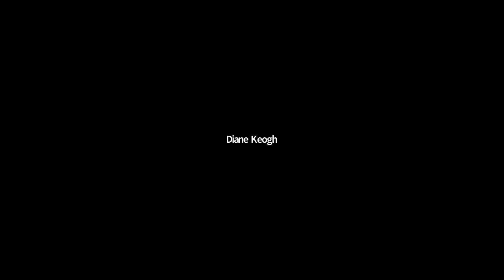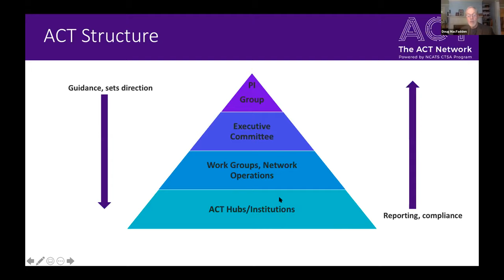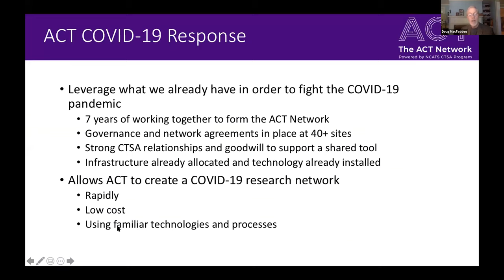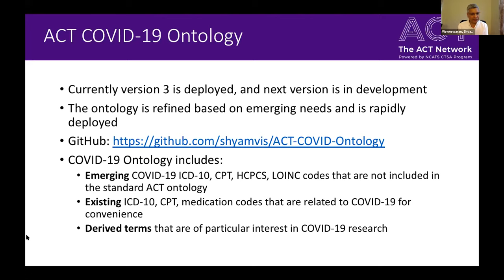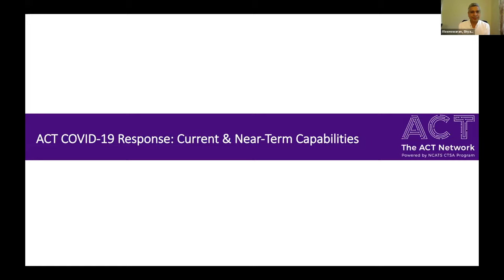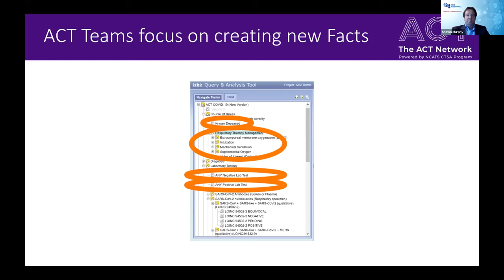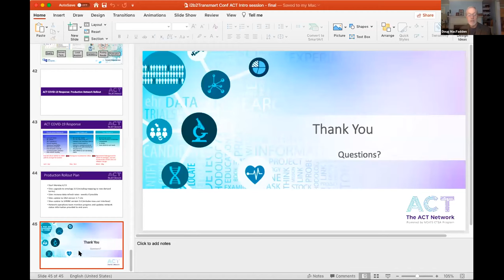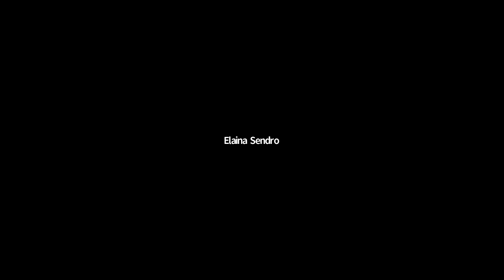Session 8 1